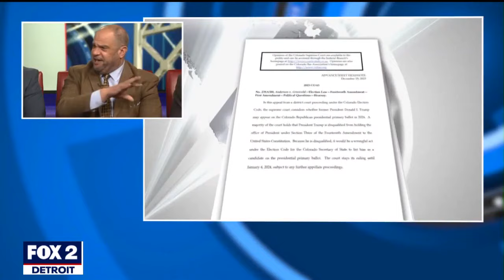Let it Rip: Does Trump deserve to be removed off the 2024 ballot? + Updates on Israel-Hamas war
In part one, experts discuss whether or not Trump should be removed off the 2024 ballot. In part two, Jewish and Muslim leaders talk about developments in the Israel-Hamas war.